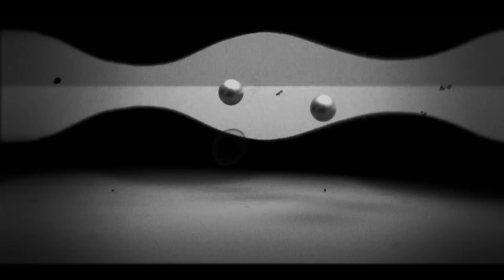JASNÁ PÁKA - Konec nočních toulek (official video)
Singl JASNÉ PÁKY z alba Černá deska.

Hudební produkce: Ecson Waldes
Nahráno v Biotech studio
Hudba: Radovan Jelínek
Text: Karel Haloun, upr. Michal Ambrož
Režisér klipu: Dominik Miškovský
Art director: Tomáš Hájek
Střih: Filip Malásek

Odkaz na FB: Jasná Páka